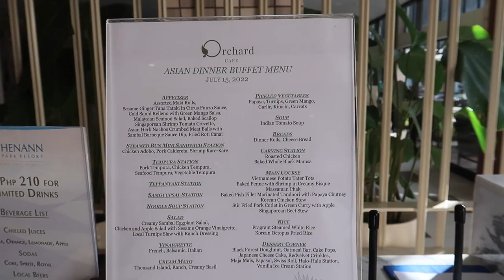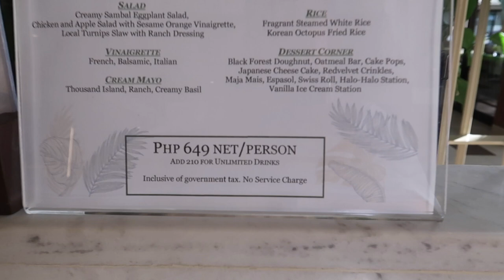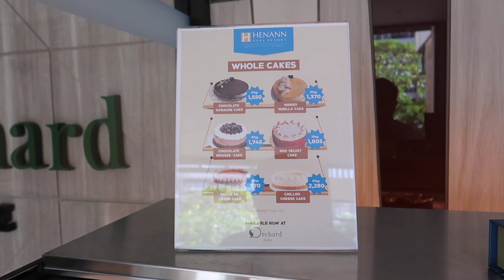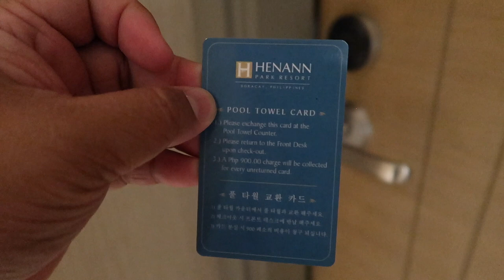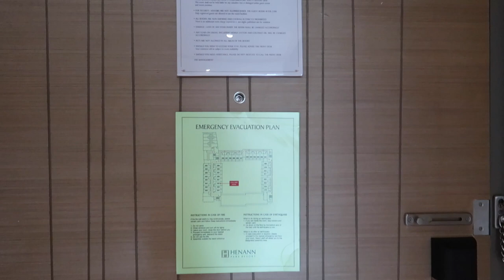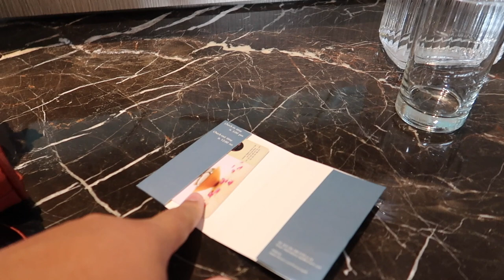The Newest HENANN Resort in Boracay! | Jm Banquicio